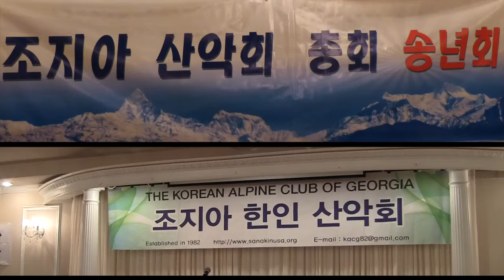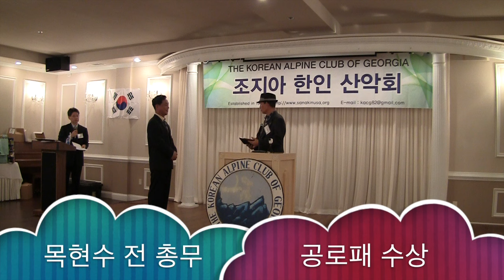Yearend Party 2015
This video is about Yearend Party 2015